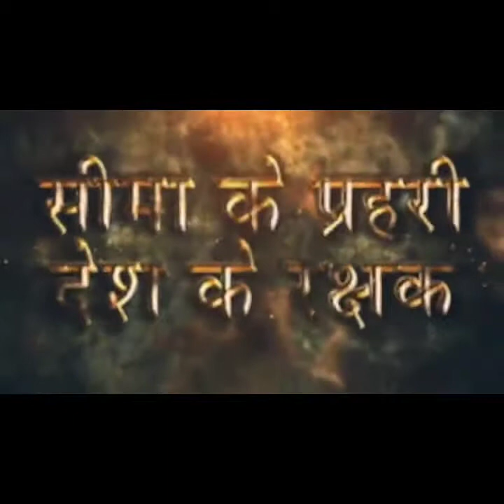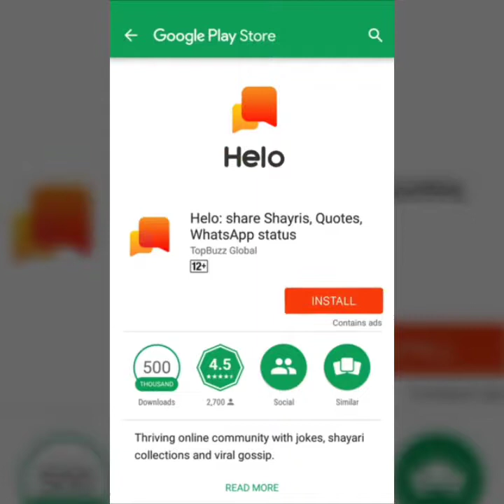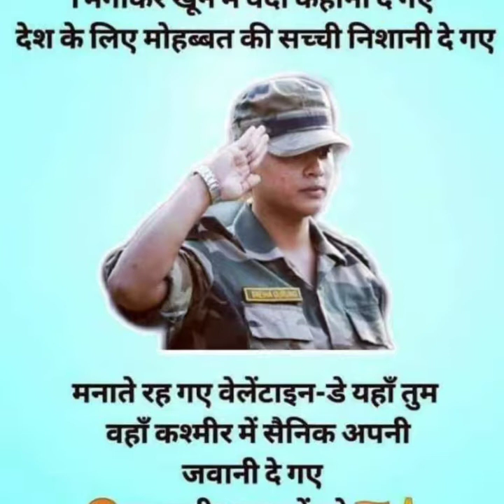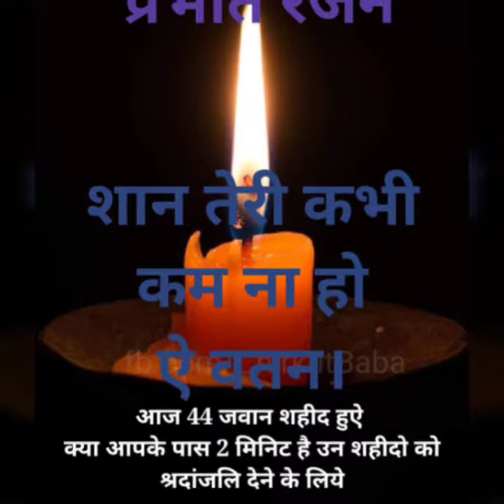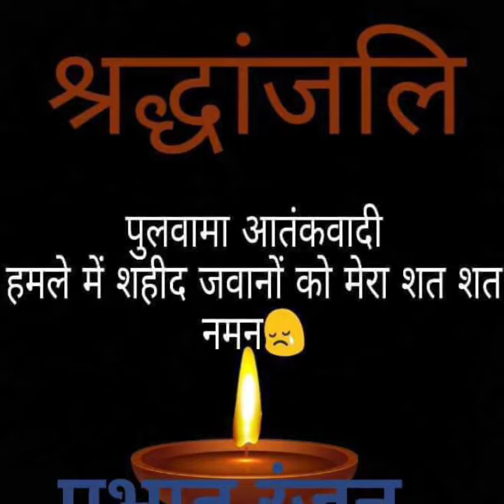ऐ जाते हुए लम्हों जरा ठहरो जरा ठहरो मै अभी चलता हूं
।।श्रद्धांजलि।। देश के शहीदों के नाम PRESENTING P R FILMS